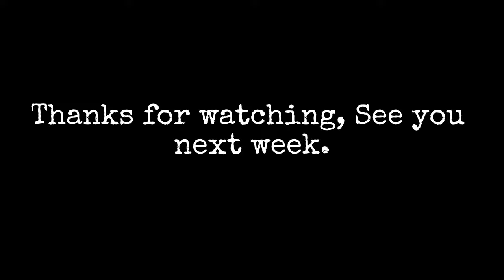I QUIT | Learning to Run | Week 5 Vlog | Getting Fit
This week has been difficult. Many ups and downs, work (or not!) the weather, storms.  It's been a challenge to stay active but the good thing is - warmer weather is on the way.

There will be running tips, recovery tips, 40's, 50's & 60's health tips, how to avoid that midlife crisis ;) tips and more.

If you want to grow old disgracefully or want to watch this idiot destroy and torture himself - you are in the right place. If you're new to running or you're looking for ways to improve your running routine, be sure to check out this series! By the end of these video's, you'll be able to start and improve your running routine, and have some fun doing it!